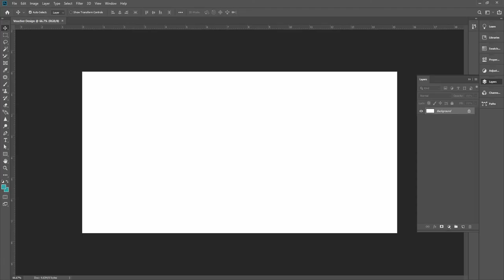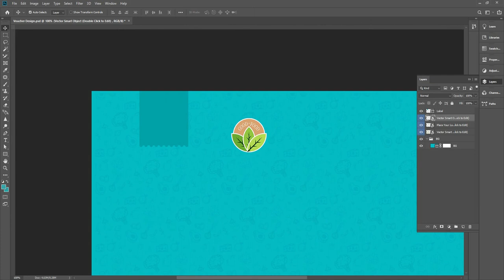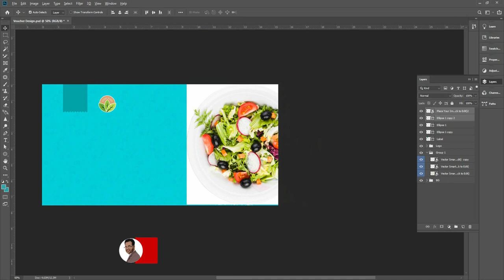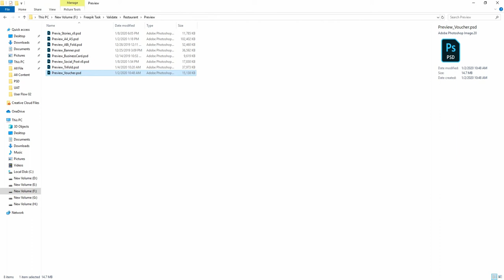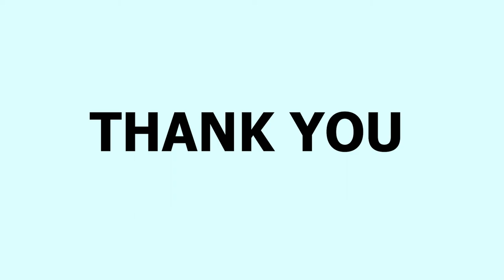Voucher design in Adobe Photoshop CC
This video gives a full description of how to design a voucher. Adobe Photoshop has beautifully arranged layer layouts based on voucher design groups.